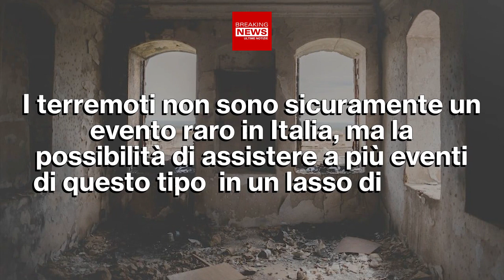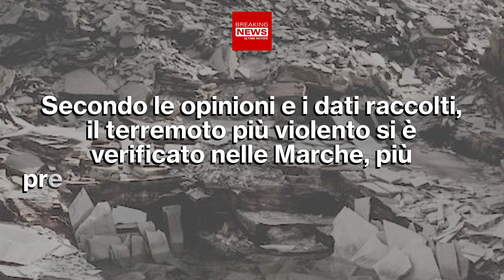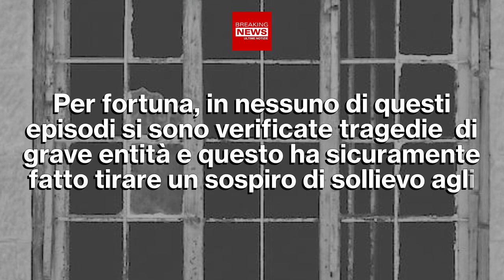La Terra Trema In Italia: Paura Nelle Ultime Ore!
Nelle ultime ore, attimi di panico si sono diffusi in tutta Italia, poiché in varie Regioni del Bel Paese sono state avvertite diverse scosse di terremoto.  Scopriamo dunque che cosa sta succedendo!